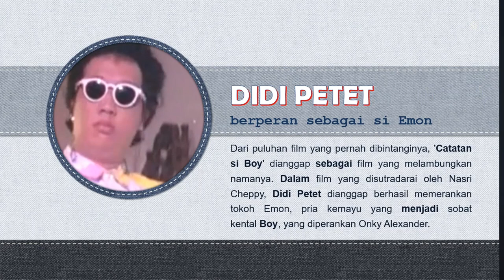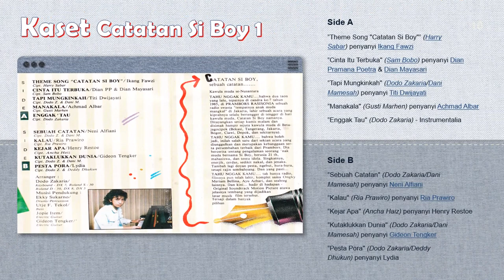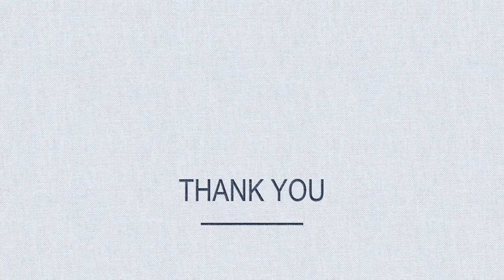FILM CATATAN SI BOY 01 (1987)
Catatan si Boy adalah film Indonesia yang dirilis pada tahun 1987 dan disutradarai oleh Nasri Cheppy. Film ini dibintangi antara lain oleh Onky Alexander, Didi Petet, Ayu Azari dan Meriam Bellina.

Film ini sempat diberi judul lain yaitu Kugadaikan Cintaku ciptaan Gombloh yang dijadikan lagu soundtrack film ini disebabkan karena karakter Mas Boy belum terlalu populer di daerah luar Jakarta pada kala itu. Film ini menghasilkan empat sekuel pada tahun 1988, 1989, 1990, 1991 dan 2011.

'Catatan Si Boy' sukses menjadi film terlaris ketiga di Jakarta pada 1987. Berdasarkan arsip PT Perfin, film ini berhasil meraup 313.516 penonton. Kesuksesan itu berujung pada empat film lanjutan, hingga terakhir diproduksi pada 1991 dengan 'Catatan Si Boy V'. Rata-rata setiap film Boy dapat menggaet 300-an ribu pemirsa bioskop.